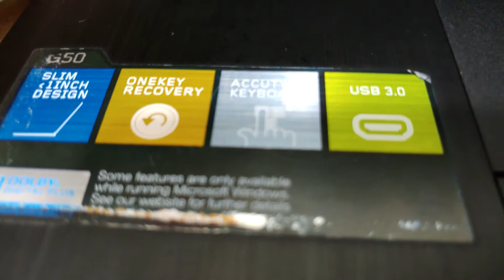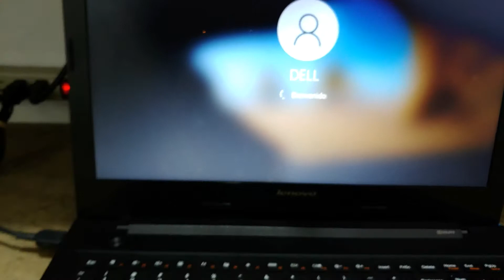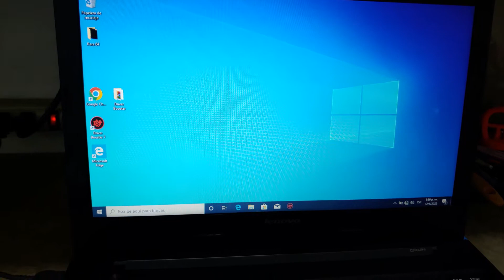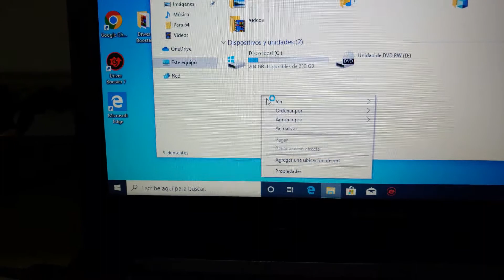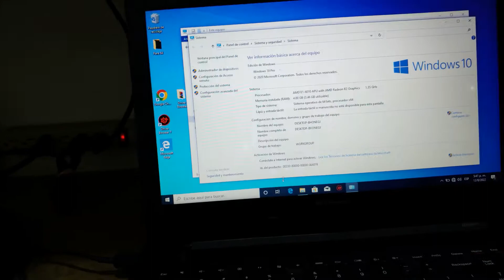LAPTOP LENOVO G50-45 AMD E SERIES-4GB RAM-250GB HDD.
Saludos mi gente por aquí les dejo este breve video mostrando este equipo Lenovo.